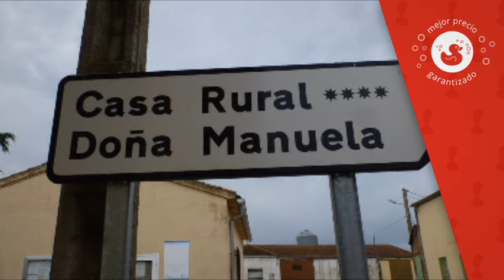Casa Rural Doña Manuela, Valdemierque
Esta casa de campo cuenta con una terraza
con zona de barbacoa.

Los apartamentos de la Casa Rural Doña
Manuela son espaciosos y presentan una
decoración rústica.